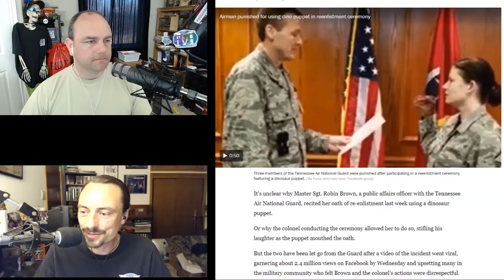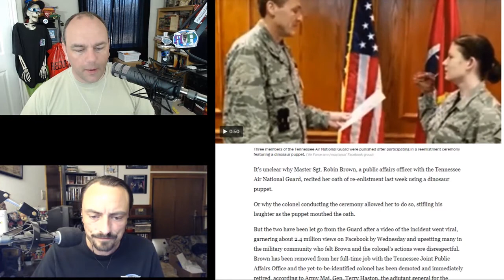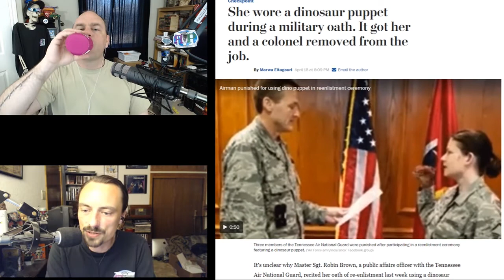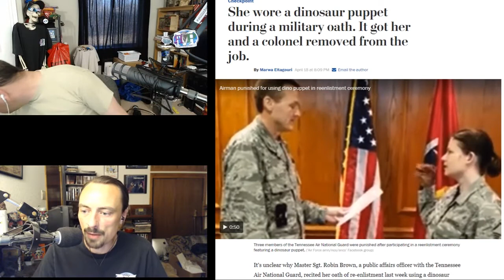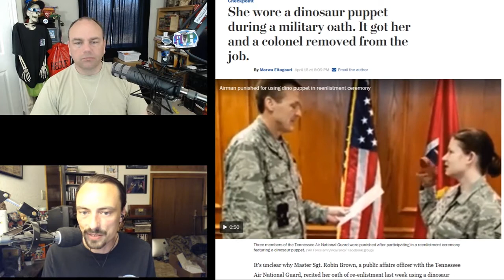ЯMP - Ep 170: Lower Standards in All Corners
Sometimes you have a guest...
sometimes you don't and it ends up great anyway.

So... One-Punch Man is a thing
Deadpool 2: The Final Trailer
A Quiet Place is a fucking horror movie. Fight me.
She Wore a Dinosaur Puppet
Get your shit together MoviePass
Kruge named this week's episode!

Next week: we can't remember!

Amos - @ethancaine

Kent - @rm_delnoche